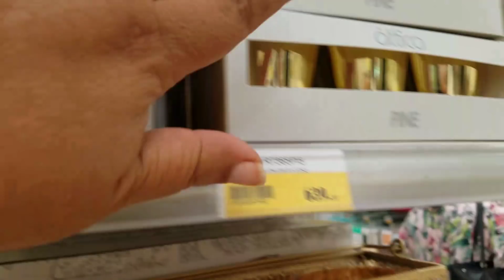UN MENSAJE HERMOSO/ NUEVAS VELAS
bienvenidosa un nuevo vlog en familia, vlog todos los dias, decoración y organización del hogar

mandame cartitas  aqui !!!
MIKAULY VARGAS
Puerto plata , Rep Dom
C.P 57000